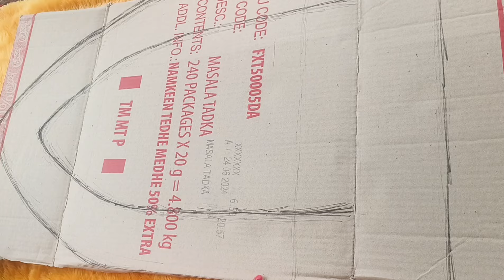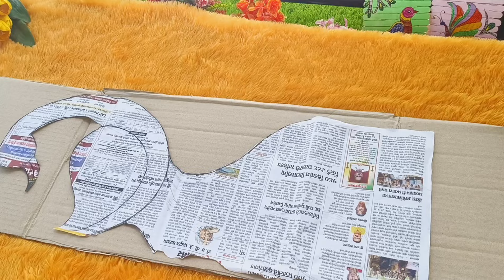गणपती बाप्पा साठी सुंदर peacock 🦚 theme backdrop decor | Cardboard ganapati decoration idea 😍🌺🙏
Hello everyone , welcome to sanjana's Art studio, In this video , let's see how make beautiful peacock theme ganapati backdrop decoration / makhar 🌺🙏
बाप्पासाठी बनवूया सुंदर गणपती decoration/ मखर 🙏

⚜️Material required
1. Cardboard
2. glitter foam sheet
3. Cardsheets
4. lace , china lace , glitter etc..
5. Fabric glue / fevibond
6. Basic stationary & cutter

⚜️Material link :

🌸Art supplies

Acrylic paint big size

Silicon brush

Silver spray

🌸Craft supplies

🌸Decorative items

🌸Gears used
Tripod

Ringlight stand
Ring light
fairy lights